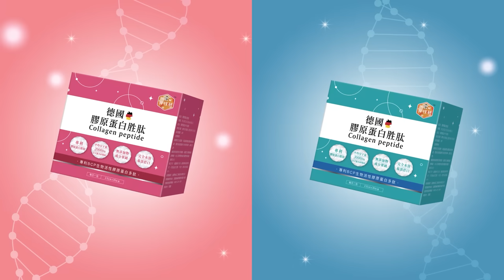【每日必看】TIME專訪"第5度表態" "派兵護台"拜登慫了 ｜震撼! 台積電:討論遷出台灣 20240605｜辣晚報